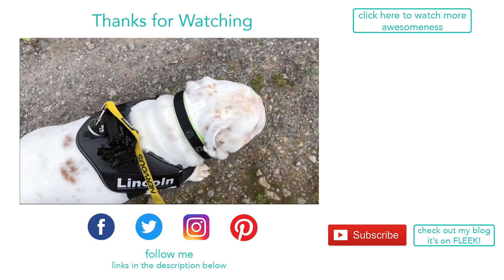Lincoln wants to play soccer | ENGLISH BULLDOG